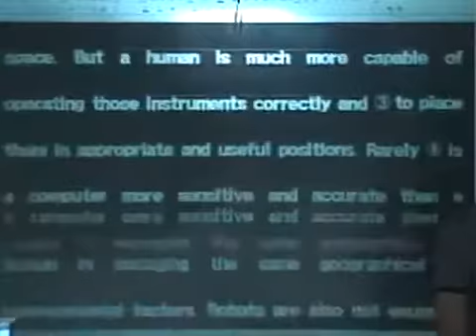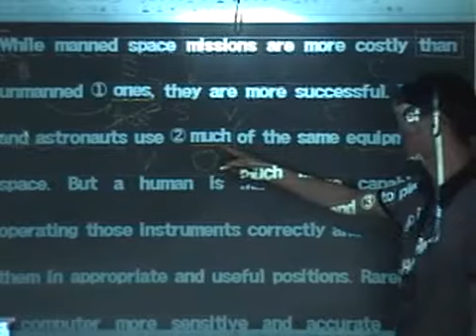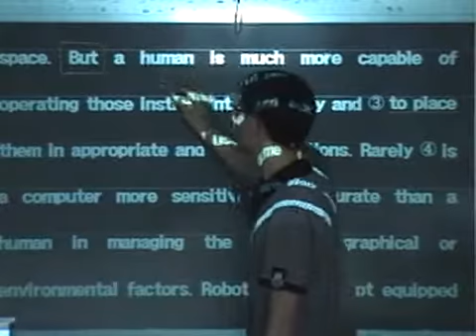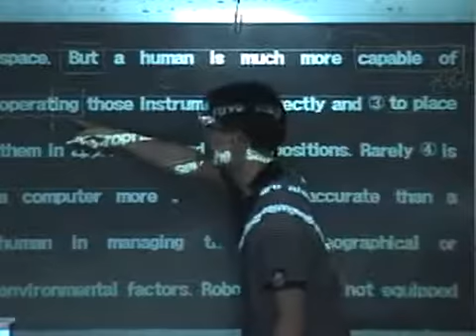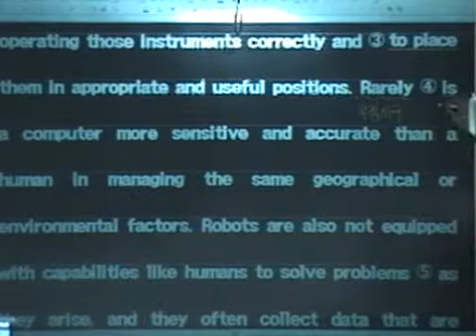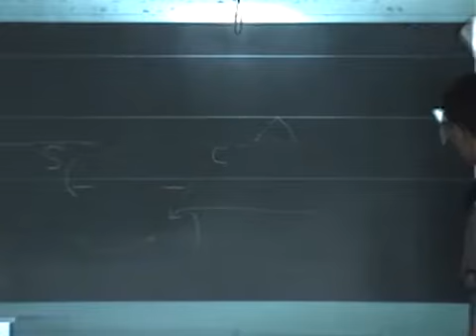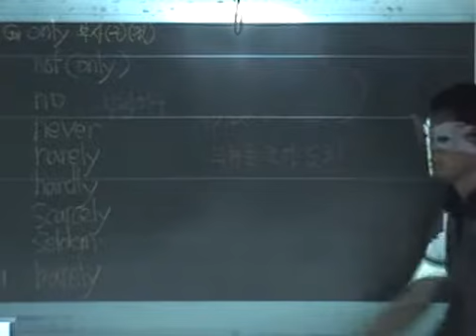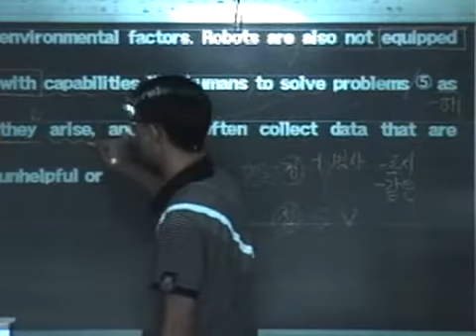수능기출 어법 2010 수능 23번-1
수능 기출어법 2010수능 23번 풀이입니다^^